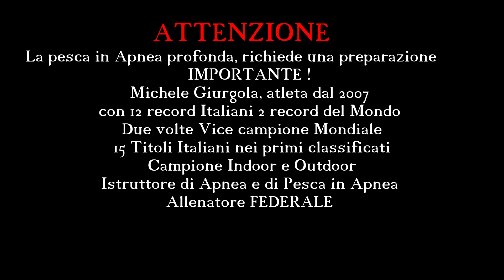Il grosso predone [ Cetma composites spearfishing ]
Monoscocca full carbon  Canova by Cetma Composites
Armato con propulsione  Y doppio con doppio 16 inferiore e  mono 14 superiore.  Elastici magnum plus by cetma composites